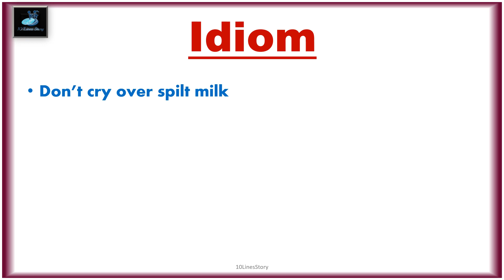10 good idioms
10 good idioms||Idioms